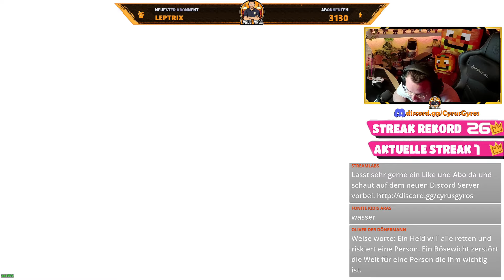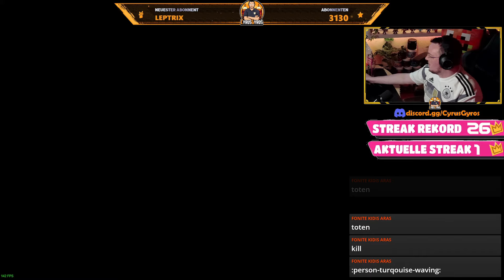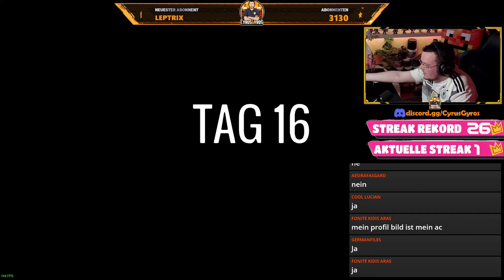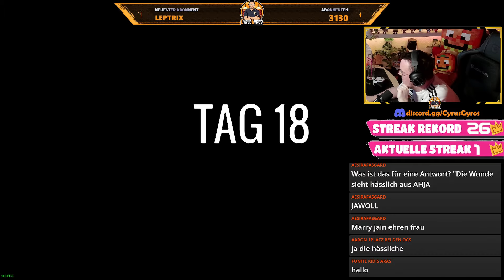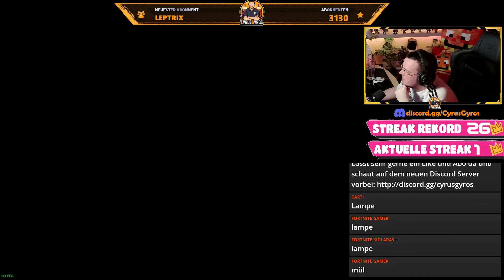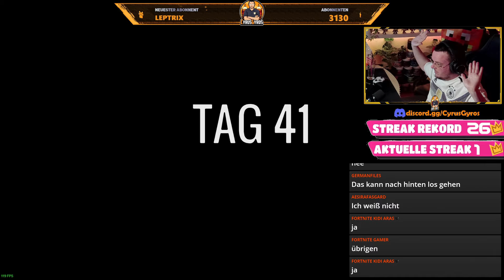Ted muss es richten! | 60 Seconds!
Wir sind mit der Community wieder im Bunker - wird uns unser Chat retten und Ted, Dolores, Timmy und Mary-Jane aus dem Bunker befreien? Haben wir aus der letzten Niederlage gelernt? Alle Diskussionen, falsche und richtige Entscheidungen seht ihr in diesem Video.